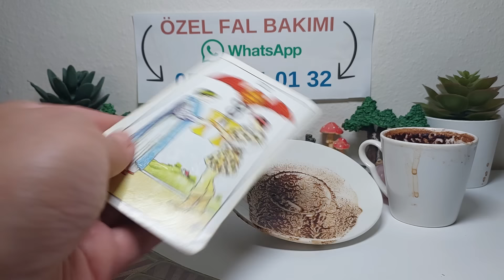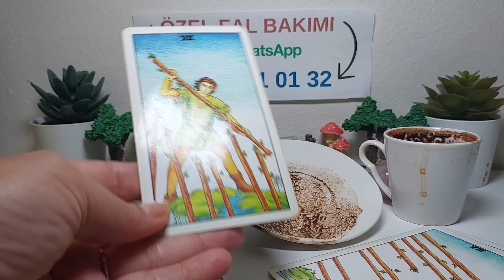5 EYLÜL PERŞEMBE KAHVE 🍮 FALINIZ 🍮 TANE TANE ANLATIM 🔮